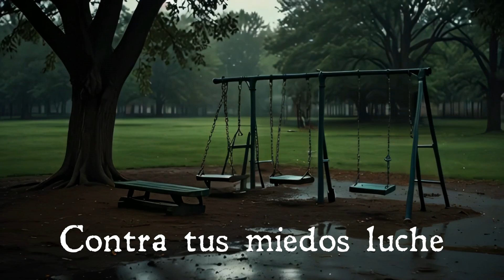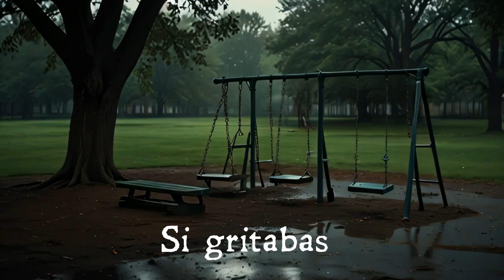My Inmortal - [by Dargor's] (Demo in Spanish Version)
Audio y Grabacion:
Pedalera Gp200
Interfaz Focusrite Scarlett Solo (3rd Gen)
Maga - Epiphone Special II
Hyde - Solar E2.6FBB-27